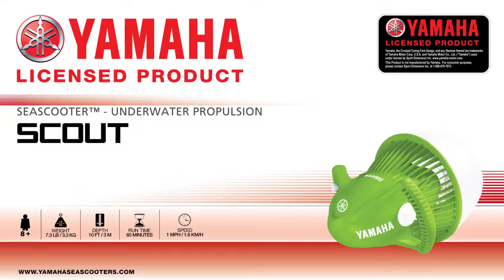Propulsor acuático Yamaha Scout Seascooter